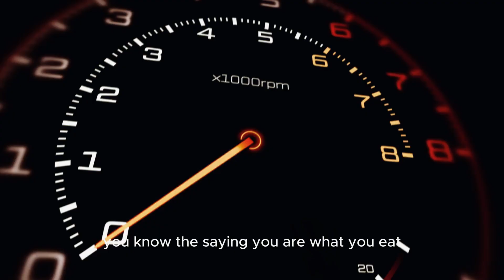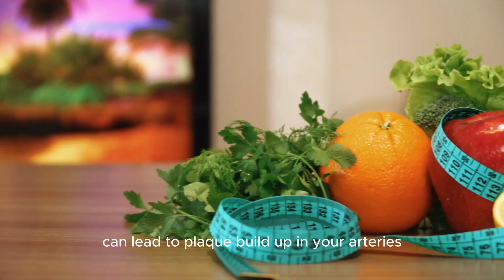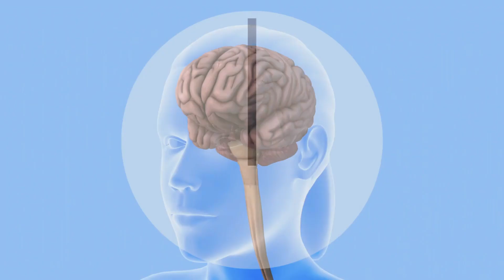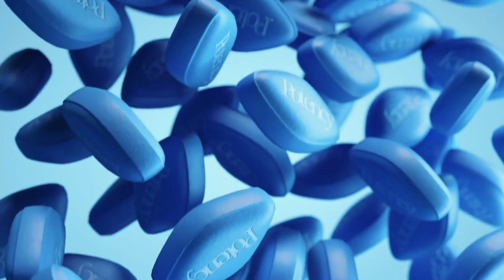Erectile Dysfunction Treatment | 5 Simple Things to Reverse Erectile Dysfunction | ED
Struggling with erectile dysfunction? You’re not alone. In this video, we discuss 5 simple and effective ways to naturally reverse erectile dysfunction (ED). From lifestyle changes to natural remedies, these strategies can help improve your overall health and restore sexual function without relying solely on medication. If you're looking for non-invasive ways to treat ED, this video provides practical steps to get you started.

Here’s what you’ll learn:
- Healthy Diet Changes: Discover how a balanced, nutrient-rich diet can improve circulation and overall sexual health.
- Exercise and Physical Activity: Learn about specific exercises that increase blood flow and help combat ED.
- Stress Management: Uncover stress-reducing techniques like meditation and deep breathing to alleviate the psychological causes of ED.
- Improving Sleep Habits: Understand how better sleep can improve testosterone levels and enhance sexual performance.
- Cutting Out Harmful Habits: We’ll discuss the importance of reducing alcohol and quitting smoking, both of which negatively affect erectile function.

If these tips were helpful, be sure to like this video, share it with others who may benefit from natural ED treatments, and subscribe to our channel for more tips on improving health and wellness!